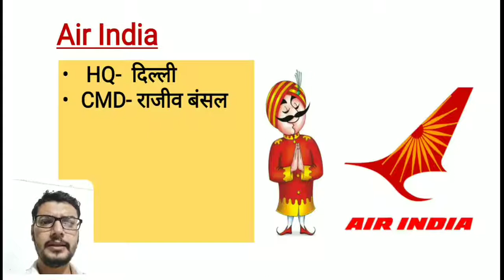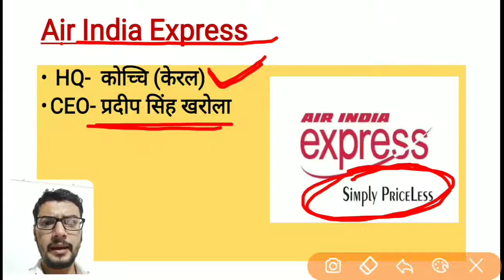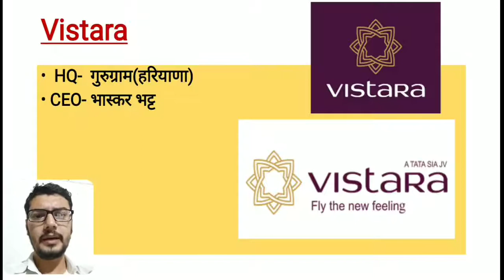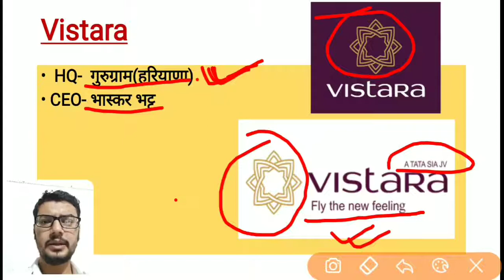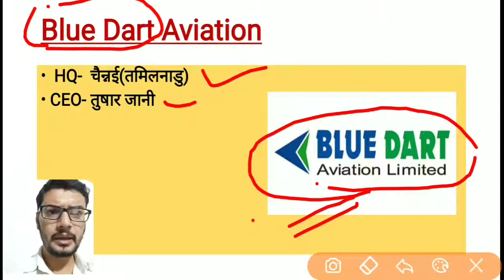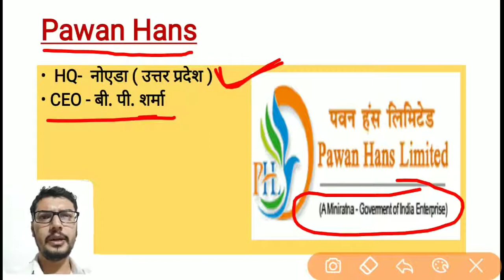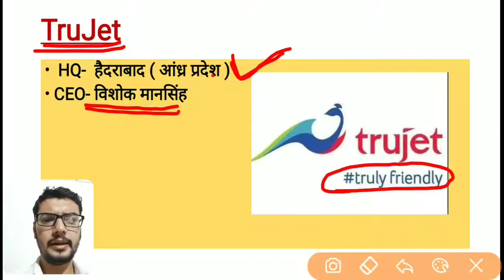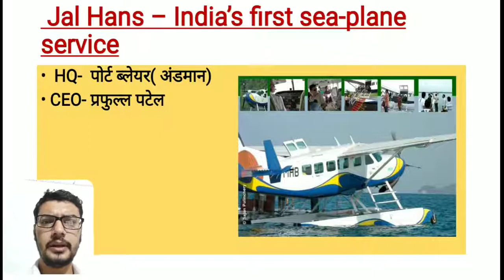Indian Airlines and Their Headquarters and CEO/ Chairman भारतीय विमानन कंपनियां के मुख्यालय और सीईओ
bharat me airlines ke naam aur unke mukhyalay aur unke parmukh vyakti